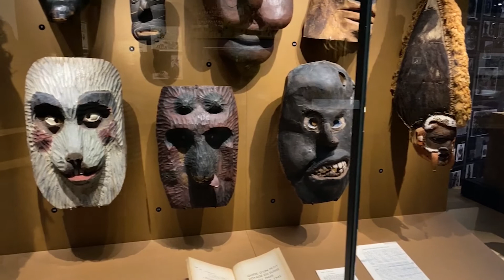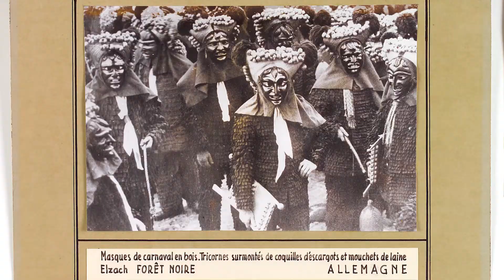ALLONS DONC TAQUINER LES MONSTRES ! – MASQUES D'ICI ET D'AILLEURS – Avec Federica Tamarozzi